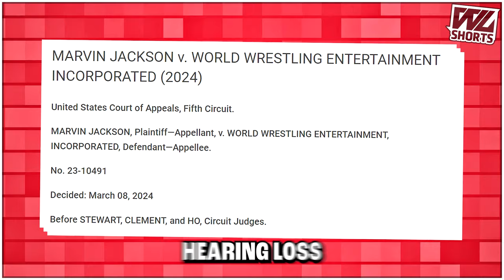Biggest Pyro Fails In WWE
Fire Department on Standby...

1. When WWE Pyro Goes Wrong
2. Biggest Pyro Fails In WWE
3. Wrestlelamia
4. Worst Pyro Fails In WWE